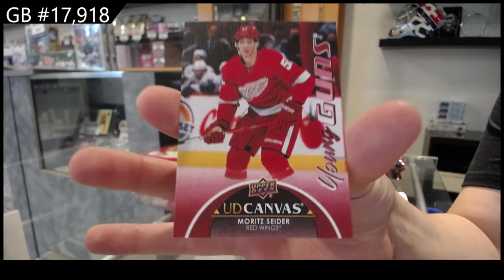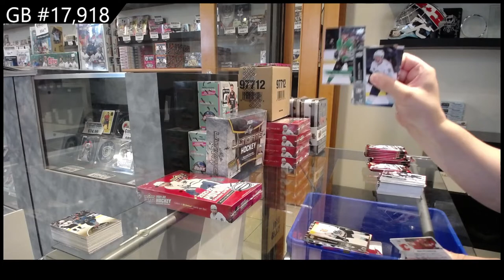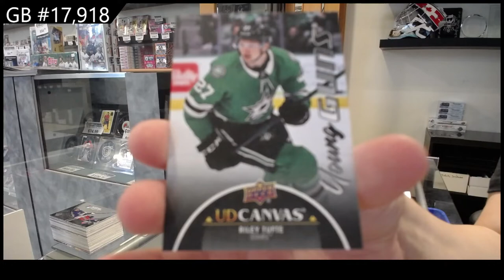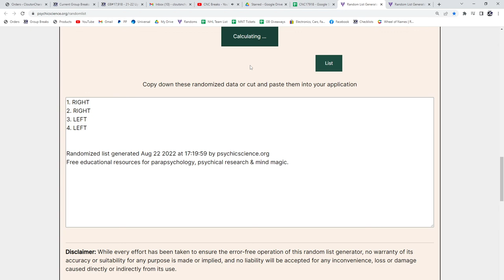21-22 Upper Deck Extended Hockey 4 Box Break - C&C GB #17,918